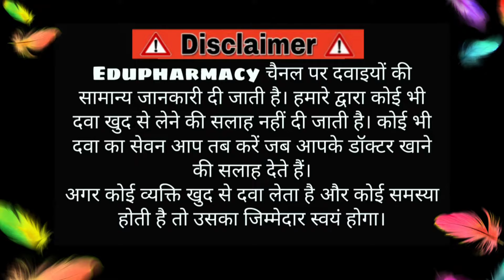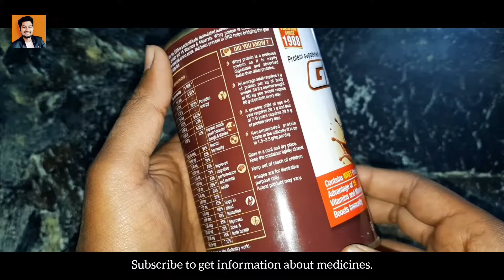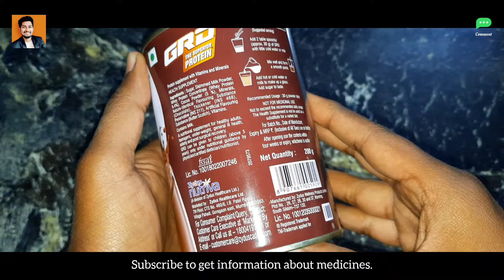Grd protein powder uses & side effects | Benefits of GRD Protein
Grd protein powder uses & side effects | Benefits of GRD Protein | GRD Protein